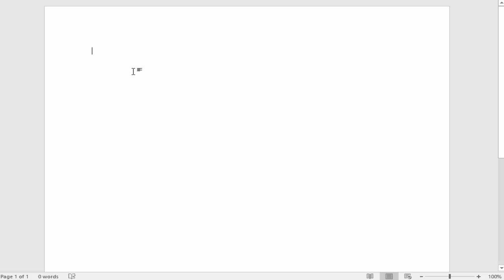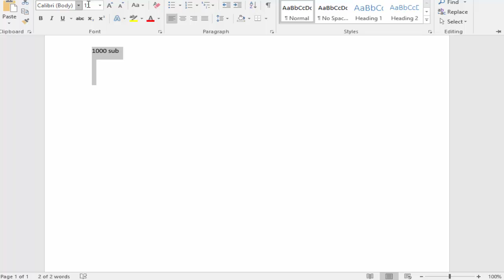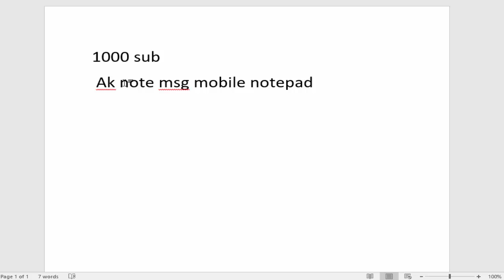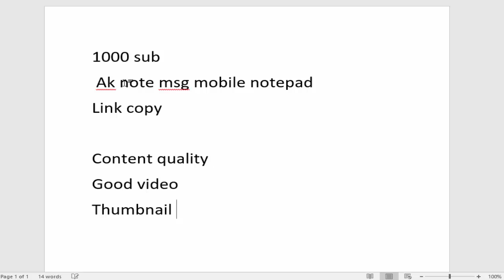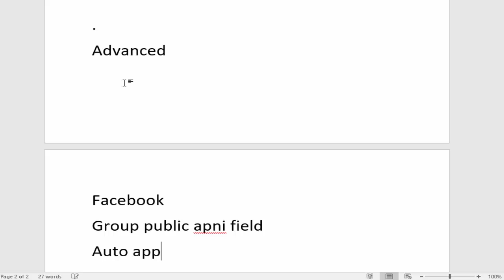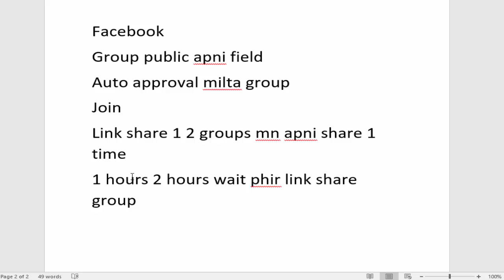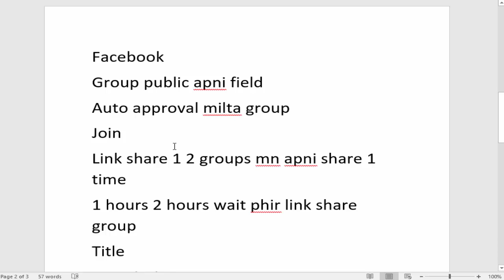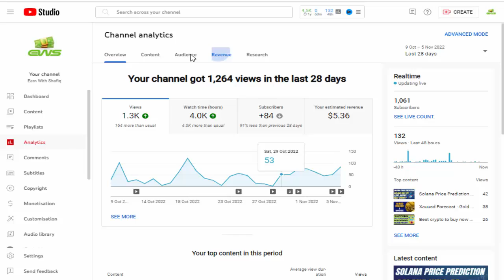YouTube Subscribers kaise badhaye - How To Increase Subscribers On Youtube